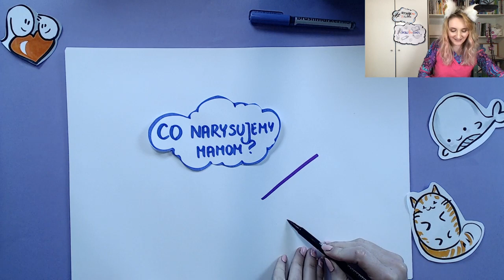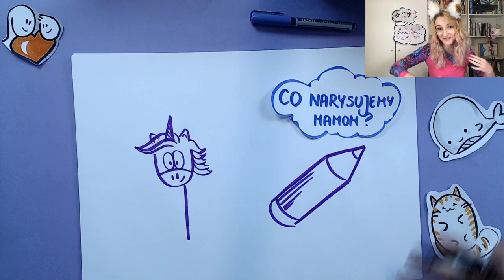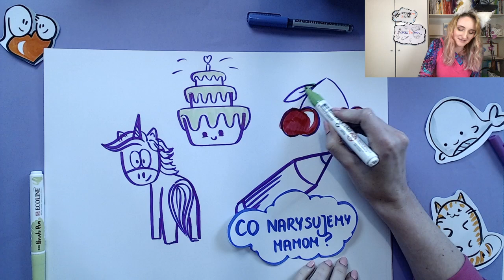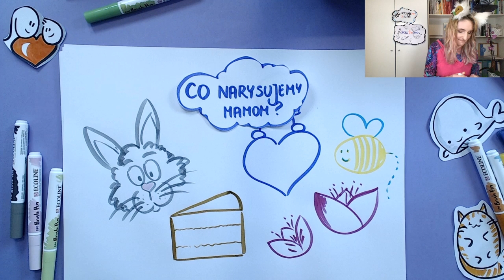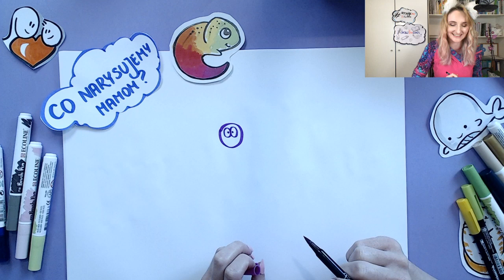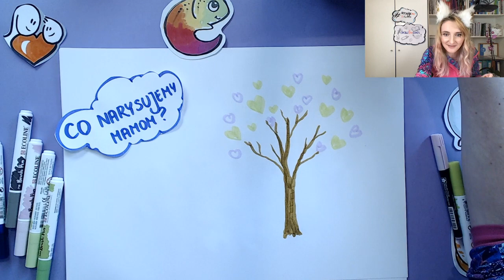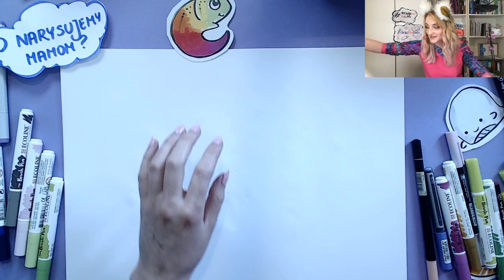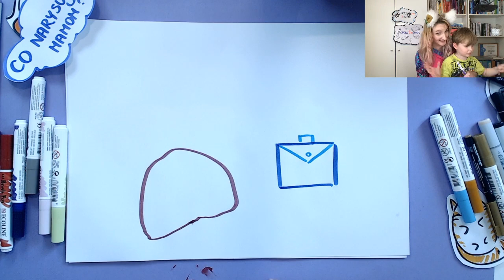LIVE - Ikonki z komentarzy widzów (Dzień Matki i to, co dla Mam rysować chcemy) :)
Nagranie pochodzi z transmisji na żywo (stąd komentarze dotyczące pojawiających się propozycji na rysowanie), którą prowadziłam na profilu facebookowym Wesoła Nauka.
Wierzę jednak, że te ikonki mogą Wam się przydać nie tylko na Dzień Mamy:)
Rysujemy między innymi - kobietę, tort, kwiaty, ptaki i inne.
Używam markerów:
KOI brushpen
Ecoline
Copic

*** Widzimy się też w innych stronach Internetu? :) ***

👍 Dołącz do GRUPY na FB "Jak sprytnie rysować? (by relacje budować)